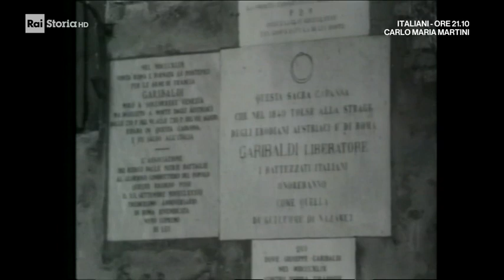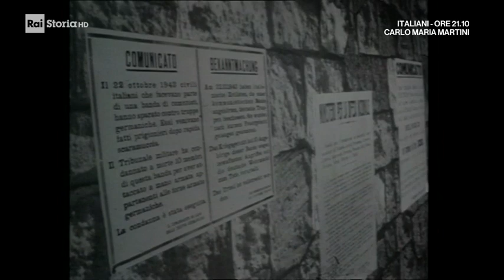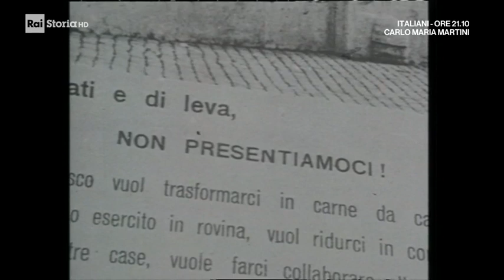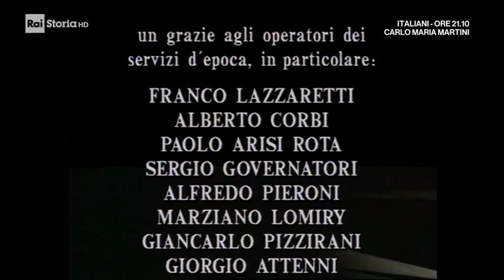Sergio Zavoli - Diario di un cronista. L'armata delle valli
"Oggi la guerra partigiana nel ravennate."

Intervista ai partigiani reduci della 28ª brigata, in seguito vengono intervistati:
Roberto Rossellini
Renato Guttuso
Carlo Bo
Pietro Scoppola